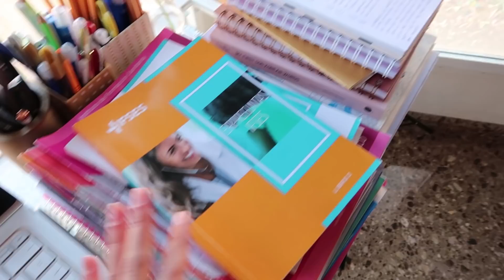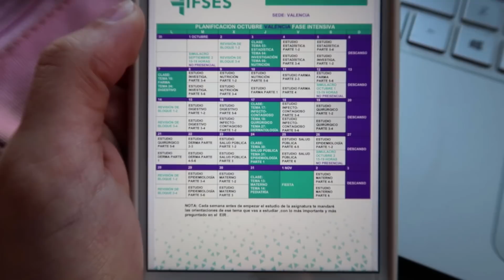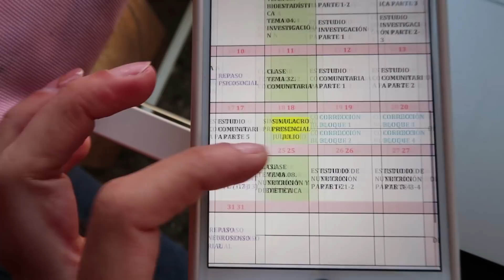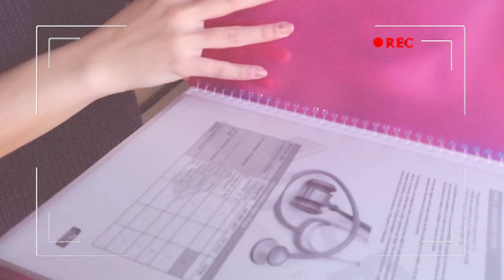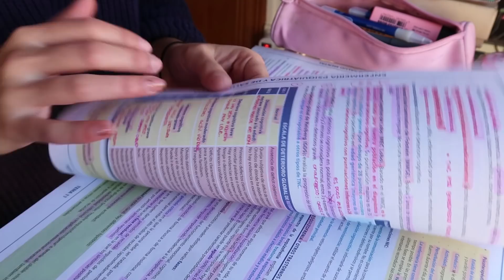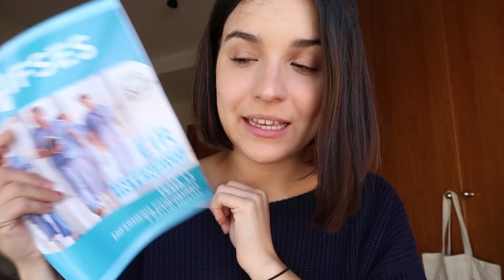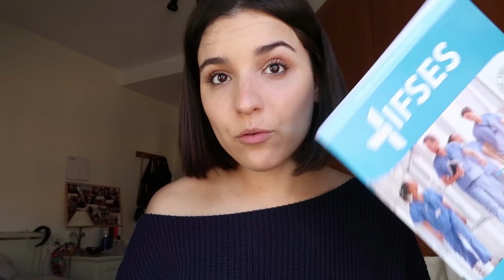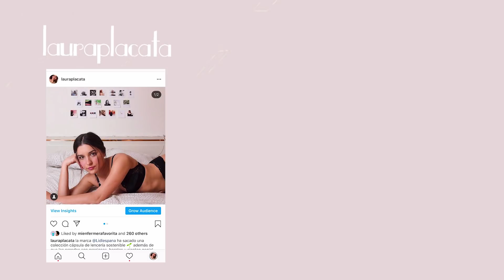estudiando conmigo: EIR (mi método de estudio) l lau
¡hola amores! GRACIAS por estar ahí!

os quiero.

¿QUEREIS MANDARME COSITAS, PREGUNTARME ALGO O COLABORAR CONMIGO?

PREGUNTAS FRECUENTES:

❣ edad: 22 años
❣ ¿con que grabo?: canon 750D
❣ ¿con que edito?: adobe Premiere Pro cs6
❣ mi ordenador es un Hp Spectre x360
❣ mi móvil es un iPhone S8+
❣ enfermera
❣ actualmente desempleada, estudiando el EIR and buscando empleo